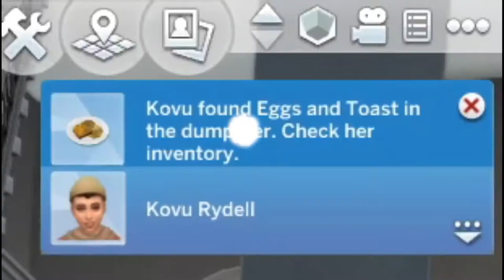Gotta love that Port Promise air quality! 🏭 | Eco Lifestyle Part 1 | CC List included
Kovu takes on the mission of greenifying the stankhole that is Port Promise.

☆ﾟ.*･｡ﾟ☆ﾟ.*･｡ﾟ☆ﾟ.*･｡ﾟ☆ﾟ.*･｡ﾟ

EA Tag: Kitallani

☆ﾟ.*･｡ﾟ☆ﾟ.*･｡ﾟ☆ﾟ.*･｡ﾟ☆ﾟ.*･｡ﾟ

☆ CUSTOM CONTENT

☆ﾟ.*･｡ﾟ☆ﾟ.*･｡ﾟ☆ﾟ.*･｡ﾟ☆ﾟ.*･｡ﾟ

Music

(Huma-huma aye, huma-huma-huma aye)